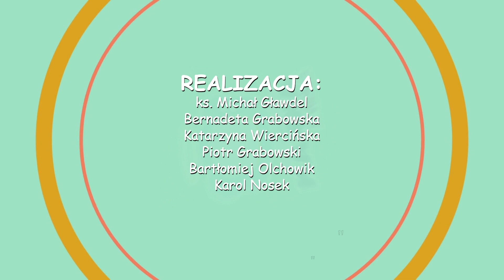Wdowa i sędzia - 29 Niedziela Zwykła C kazanie dla dzieci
Manna z nieba odc. 62- "Wytrwałość w modlitwie" - kazanie dla dzieci  na 29 Niedzielę Zwykłą roku C (29 Niedziela Zwykła C, XXIX Niedziela Zwykła rok C) "Mojżesz wyprasza zwycięstwo nad Amalekitami" Wdowa i sędzia

W jakich okolicznościach trzeba być upartym? Na te pytanie odpowiada Ksiądz Skaut, czyli ks. Michał Gławdel. Dziś poznamy historię Mojżesza i bitwy z Amalekitami. Kazanie na dziś wyjaśni też niedzielną ewangelię o wdowie i sędzi, który Boga się nie bał i nie liczył się z ludźmi.  Poznamy też upartą św. Jadwigę Śląską. Cała wyjątkowa homilia dla dzieci na XXIX Niedzielę Zwykłą roku C (29 Niedziela zwykła C) krótko i rewelacyjnie pomaga zrozumieć niedzielną Ewangelię w której słyszymy słowa Pana Jezusa: "A Bóg, czyż nie weźmie w obronę swoich wybranych, którzy dniem i nocą wołają do Niego, i czy będzie zwlekał w ich sprawie?".

Tekst do homilii: Dwudziesta dziewiąta Niedziela Zwykła rok C 2022 (29 Niedziela Zwykła rok c, XXIX Niedziela zwykła rok C)

Ewangelia wg św. Łukasza (Łk 18, 1-8) "Wdowa i niesprawiedliwy sędzia"
Spis treści
0:15 Wstęp
0:20 Mojżesz i bitwa z Amalekitami
2:25 Łk 18, 1-8
3:59 Nauka
5:35 Św. Jadwiga Śląska
6:46 Zadanie i podsumowanie
W filmie wykorzystano grafiki:
Realizacja:
ks. Michał Gławdel, Bernadeta Grabowska, Katarzyna Wiercińska, Piotr Grabowski, Bartłomiej Ochowik, Karol Nosek
Fundacja Lux Veritatis
TV Trwam